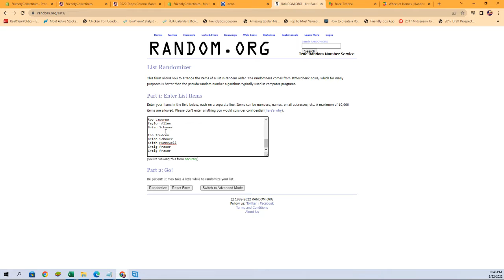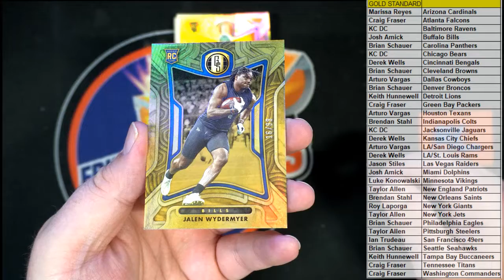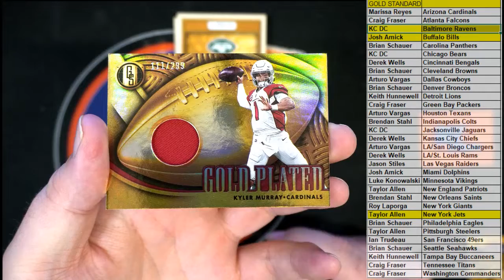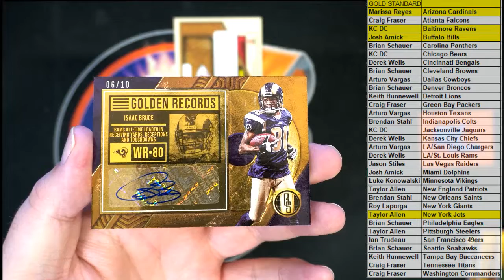2022 Panini Gold Standard Football ID 22GOLDFB104